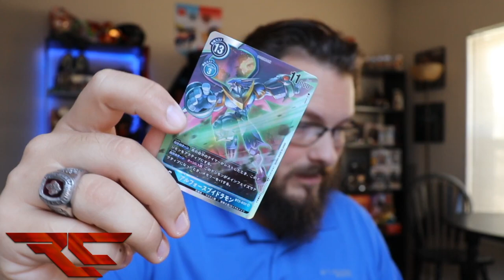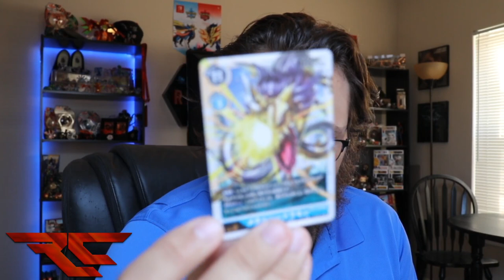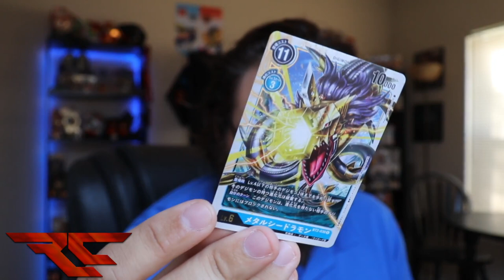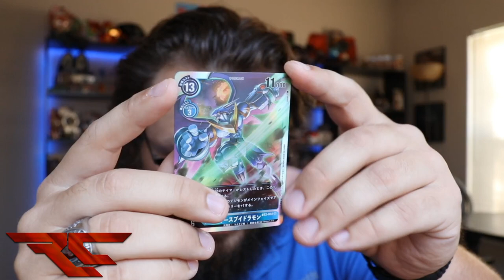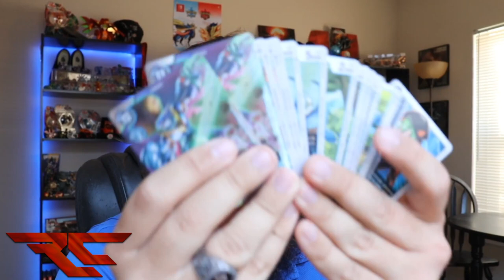Why You Should Be Excited About The Digimon TCG Getting an English Release!!!!